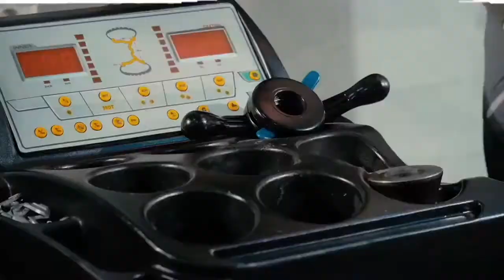Метки ГРМ Киа Сид 1 / Как правильно выставлять метки ГРМ на Kia Ceed 1 2008г 2.0 автомат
Сегодня на видео покажем как правильно выставлять метки на Киа Сид 2.0 автомат. Поехали!